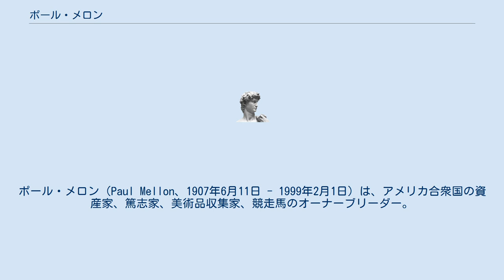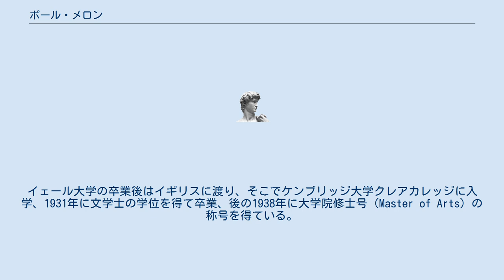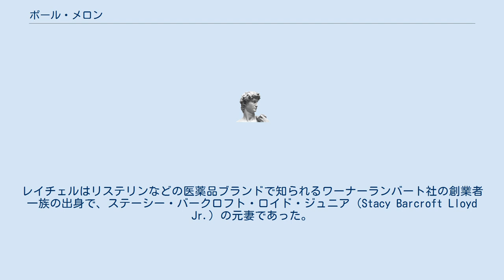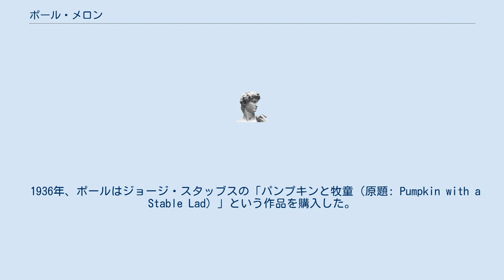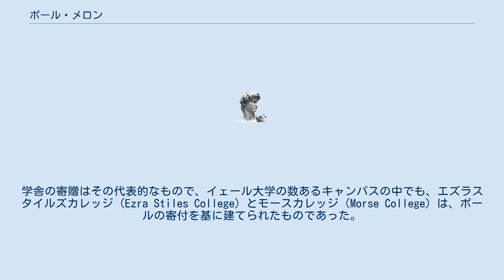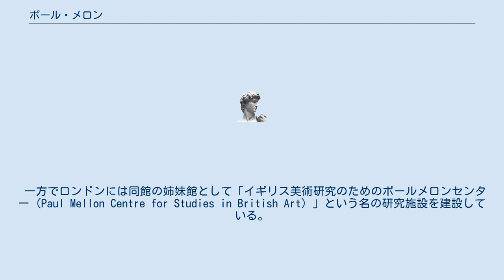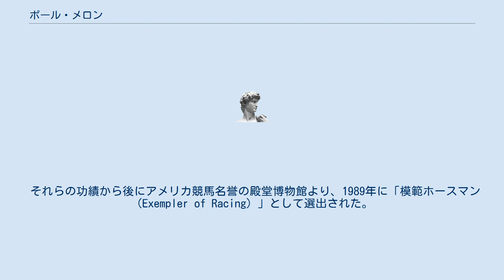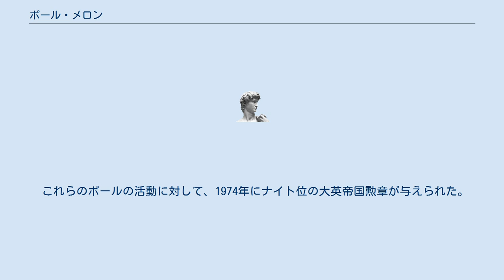ポール・メロン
ポール・メロン（Paul Mellon、1907年6月11日 - 1999年2月1日）は、アメリカ合衆国の資産家、篤志家、美術品収集家、競走馬のオーナーブリーダー。
相続したメロン財閥の潤沢な資産をもとに様々な篤志活動・投資活動を行った人物で、特にアメリカ競馬界が受けた恩恵は大きく、後にアメリカ競馬名誉の殿堂博物館より「ホースマンの模範」として選出されている。
 ポールは銀行家、および後のアメリカ合衆国財務長官であるアンドリュー・ウィリアム・メロンの長男として生まれた。
母はノーラ・マクミューレン、姉にアリサ・メロンがいる。
 1925年にチョート・スクールを卒業した後にイェール大学へと進学、そこで校内の秘密結社スクロール・アンド・キーに入部したほか、学生新聞「イェール・デイリーニュース」の副編集長を務めていた。
1929年に同校を卒業した。
後年、ポールはこれら母校の後援者となり、チョート・スクールにはメロン美術館とメロン科学センター（現アイカン科学センター）を寄贈、またイェール大学にも寄宿舎2棟と英国美術センターを寄贈している。
イェール大学の卒業後はイギリスに渡り、そこでケンブリッジ大学クレアカレッジに入学、1931年に文学士の学位を得て卒業、後の1938年に大学院修士号（Master of Arts）の称号を得ている。
 1937年に父が死去すると、姉アリサとともにその莫大な財産の相続人となった。
その資産はフォーチュン誌が1957年より調べ始めた長者番付で一族がみな上位に入るほどで、ポール自身の資産は400万-700万ドルと推測されている。
 卒業後ポールはピッツバーグに戻り、メロン銀行などの企業で半年務めている。
1935年、ポールはメアリー・コノーヴァー・ブラウン（Mary Conover Brown）と結婚し、その間にキャサリン（Catherine Mellon）とティモシー（Timothy Mellon）の1男1女を儲けた。
その後家族でバージニア州に移り住んでいる。
 1940年、ポールはメリーランド州アナポリスのセント・ジョンズ・カレッジに入学したが、わずか半年後に陸軍に仕官、騎馬隊への入隊を志願した。
ポールはヨーロッパ方面でのOSSとして勤務し、最終的には少佐にまで昇格、青銅星章を4度受けている。
 1946年に妻メアリーが喘息により死去すると、ポールはレイチェル・ランバート・ロイド（Rachel Lambert Lloyd、通称: Bunny Mellon（バニー・メロン））と再婚、彼女とその連れ子であるステーシー・ロイド3世（Stacy Lloyd III）とエリザ・ランバート・ロイド（Eliza Lambert Lloyd）が家族に加わった。
レイチェルはリステリンなどの医薬品ブランドで知られるワーナーランバート社の創業者一族の出身で、ステーシー・バークロフト・ロイド・ジュニア（Stacy Barcroft Lloyd Jr.）の元妻であった。
またレイチェルは園芸学や、印象派・ポスト印象派らの絵画に興味を持つ人物で、ポールもその影響を受けることになった。
 1992年に自叙伝である「Reflections in a Silver Spoon （ISBN 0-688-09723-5）」を出版している。
それから7年後の1999年2月1日に、バージニア州アッパービル（Upperville）・オークスプリングにある自宅で、妻と4人の子供を残して死去した。
 ポールは以前より美術や慈善活動に興味を持っており、後に父の資産の相続や、夫人との結婚などによってその熱をより強くした。
1937年、父アンドリューがワシントンD.C.にナショナル・ギャラリー（西館）を建造したが、それから間もなく死去した。
ポールはこの美術館とその所蔵品115点を国に寄贈し、自身はその運営委員会に所属し、館長も2度務めている。
またその後も自身とレイチェルが美術品を寄贈し続けており、その数は1000点以上に及ぶ。
 1936年、ポールはジョージ・スタッブスの「パンプキンと牧童（原題: Pumpkin with a Stable Lad）」という作品を購入した。
自身が初めて購入したイギリス絵画として以後もいたく気に入り、生涯手放さなかった。
それ以降イギリスの...